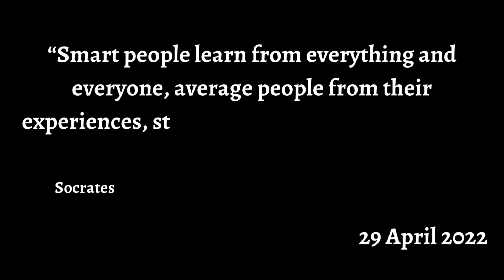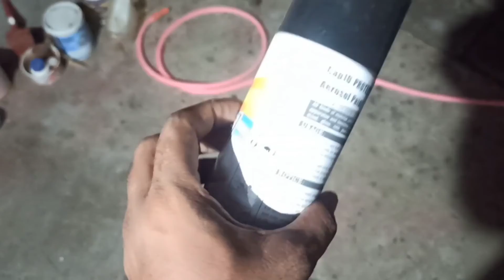Baat Ban Gai | Devils Adventure